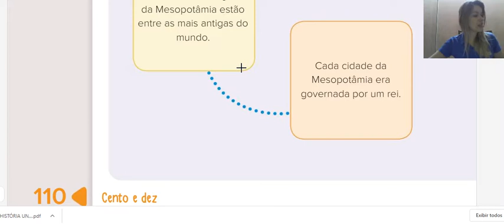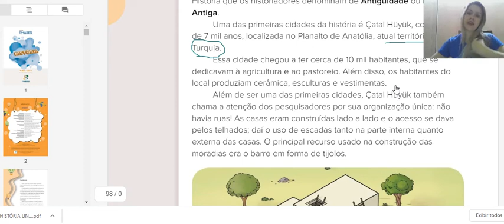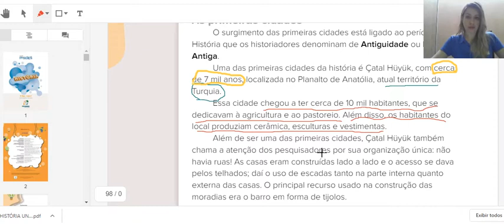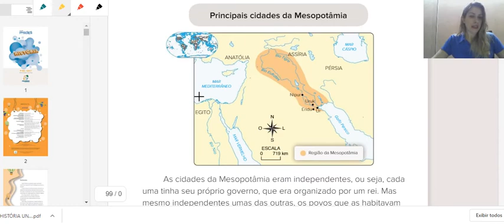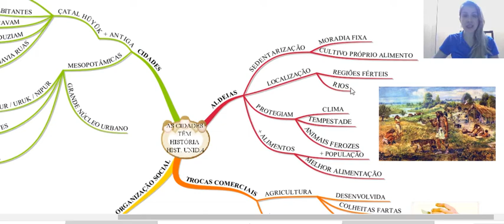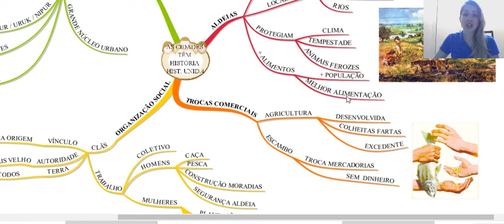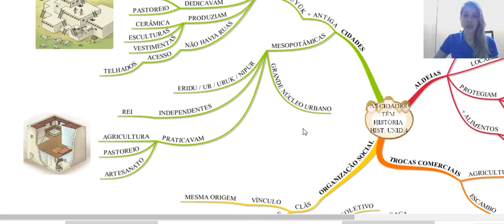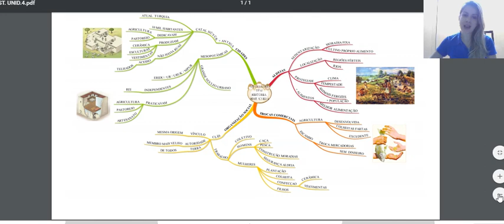HISTÓRIA PÁGS 110 E 111, MM